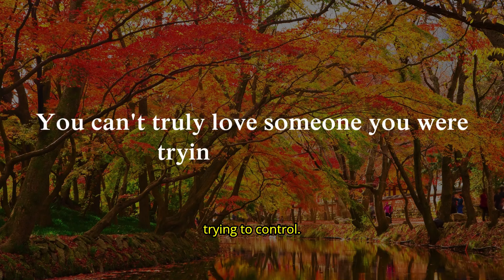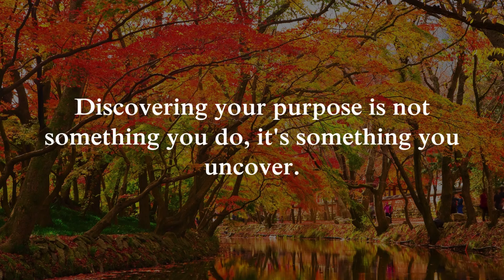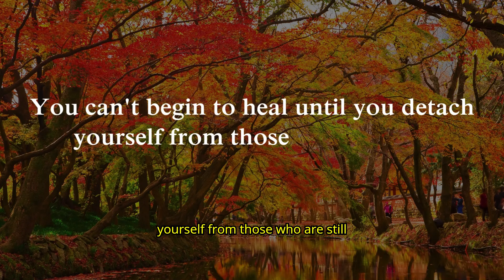Psychological Facts | The More Attractive A Woman Is, The Less Likely She Is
Psychological Facts | The More Attractive A Woman Is, The Less Likely She Is... | Facts about Women! | Mind Quoth
Psychology quotes | human behavior | Psychology facts | Psychology Says | Relationship

Images & Video Clips : Canva, Unsplash, Pixabay & Pexels.

Quotes
Motivational Quotes
Educational Facts
Inspirational Quotes
Psychology Facts
Relationship Advice
Friendship Quotes
Psychology says
Life Quotes
Life and Relationships

Happy watching!!